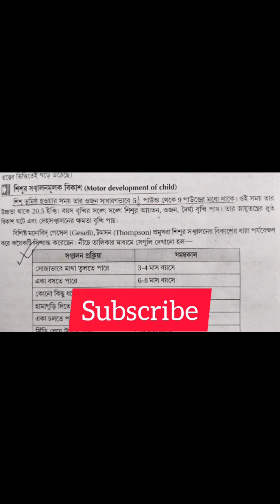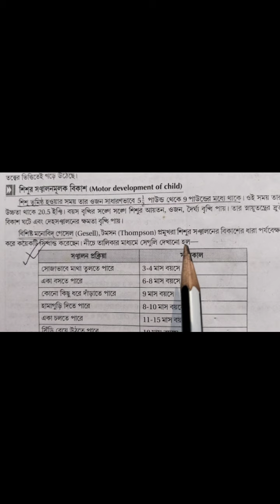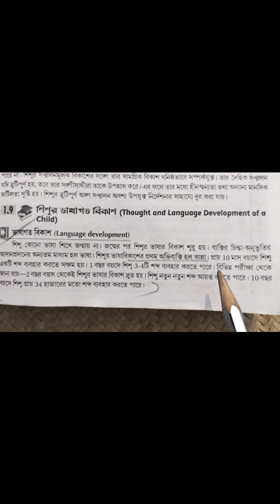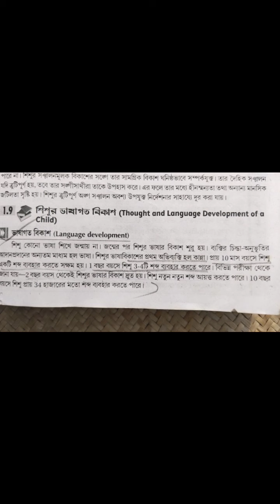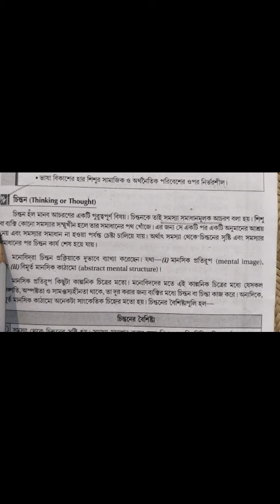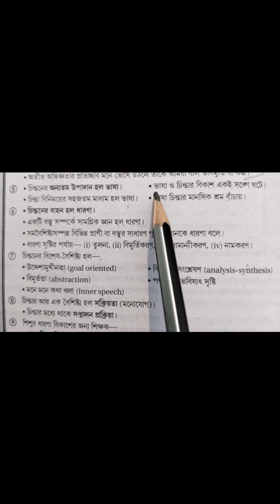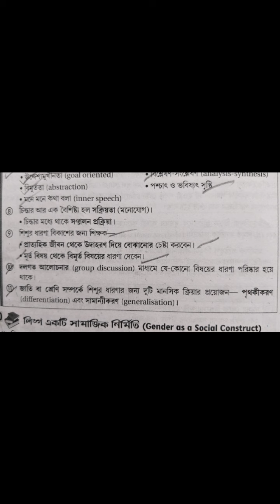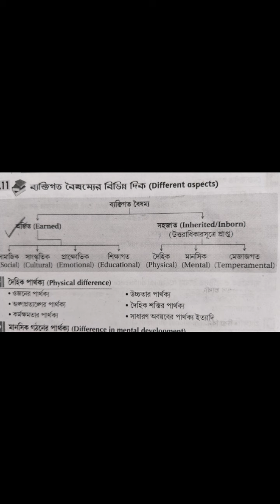Wb Primary Tet 2023/CDP - Class - 5/Child Development And Pedagogy Class/New Primary Tet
primary tet child development and pedagogy practice set,wb primary tet cdp class, primary tet cdp exam preparation, new primary tet, primary tet cdp question and answer, primary tet,

আমার চ্যানেলে আপনাদের সকলকে স্বাগত । প্রাইমারি টেট পরীক্ষার জন্য - পরিবেশ বিদ্যা,শিশু মনোবিদ্যা,বাংলা ব্যাকরণ ও পেডাগোগী,গণিত পেডাগোগীর ইম্পর্টেন্ট প্রশ্ন ও উত্তর দেওয়া হবে ।